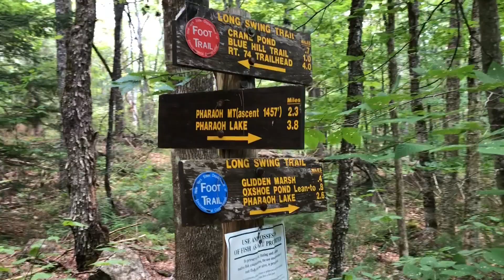Adirondack Summer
Safe Hiking during the Pandemic with some close friends. Sunsets and Camping to get away from the masses.